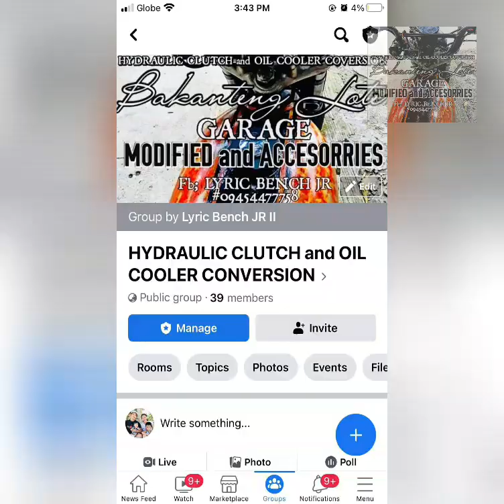SUZUKI GIXXER OIL COOLER INSTALLATION.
OIL COOLER INSTALLATION VIDEO TUTORIAL.